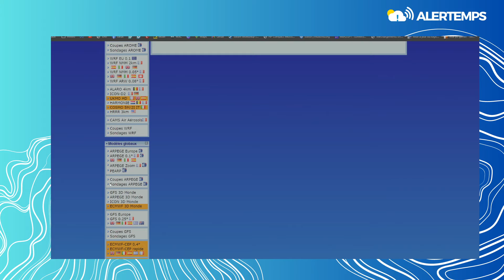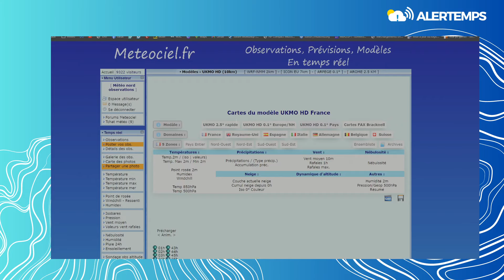POINT METEO : ATTENTION CONFLITS NEIGEUX LA SEMAINE PROCHAINE EN FRANCE !? NEIGE EN PLAINE ?⚠️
LE RETOUR DE L'HIVER EN FRANCE
Rejoignez cette chaîne pour bénéficier d'avantages exclusifs :